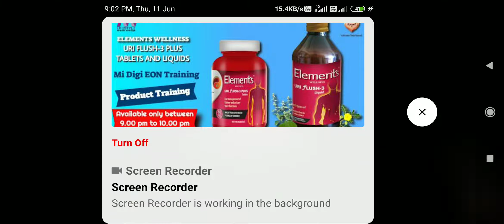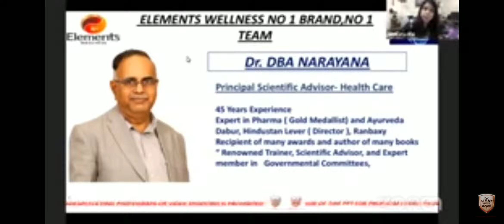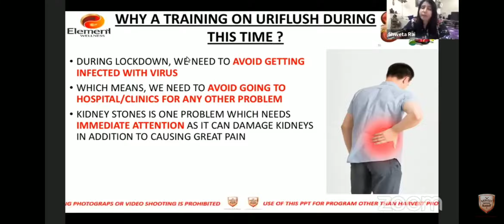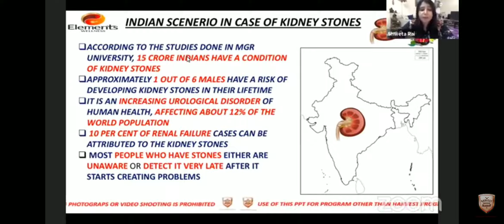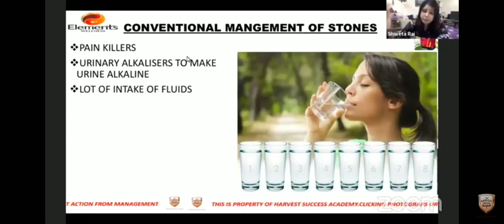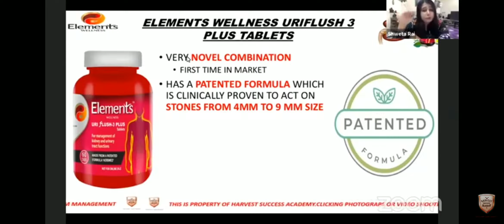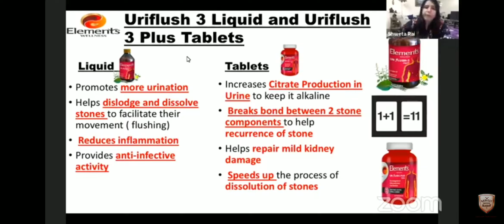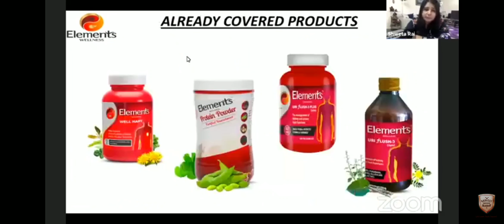યુરી ફલ્સ 3 પ્રોડક્ટ ટ્રેનિંગ